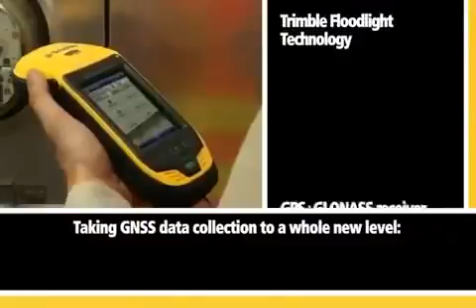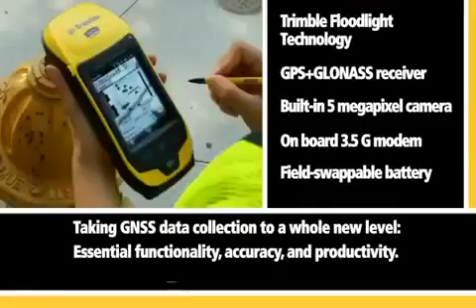Trimble GeoExplorer 6000 GeoXR 1